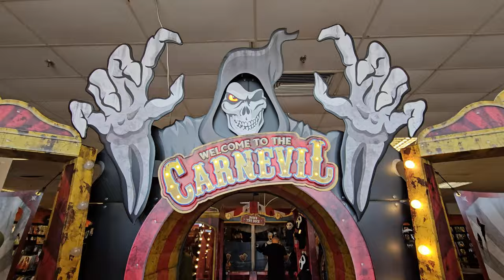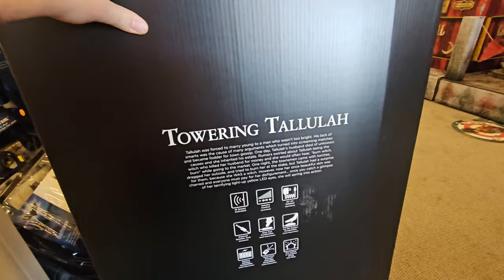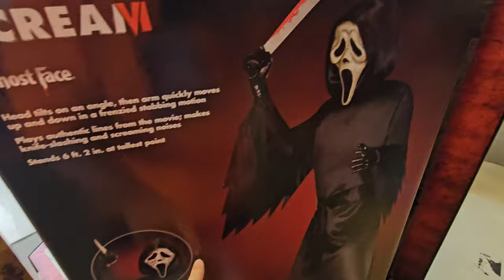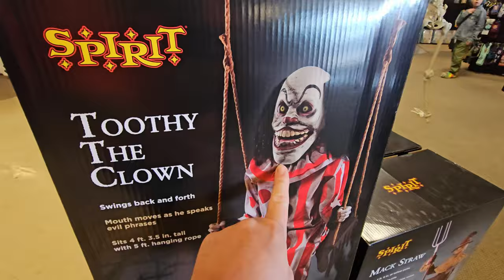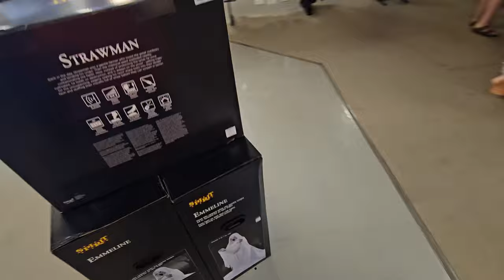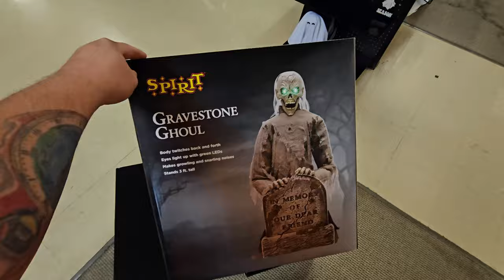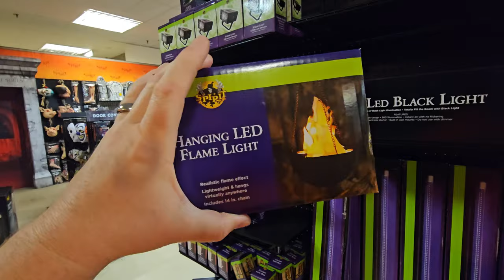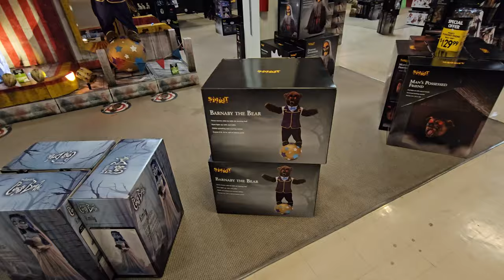NATE GOES TO SPIRIT HALLOWEEN but it's FASTER AND FUNNIER!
JUST FOR THE FUN OF IT!